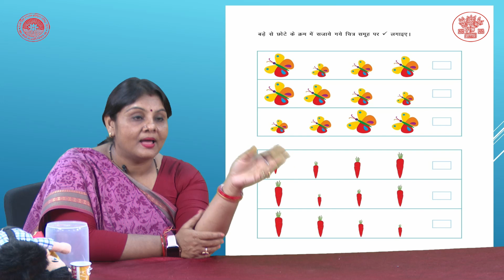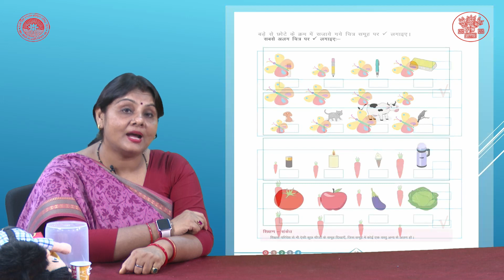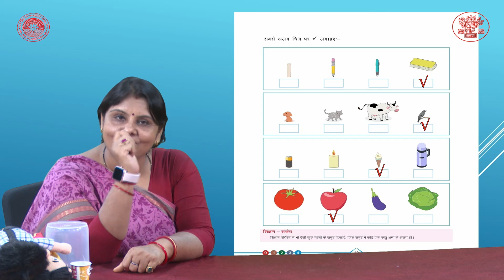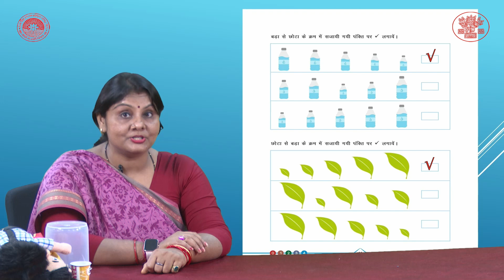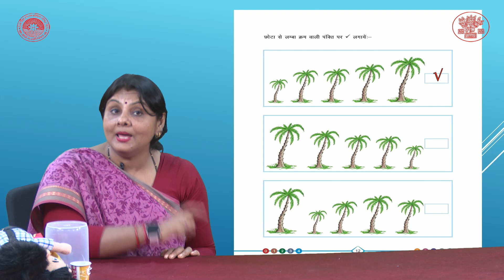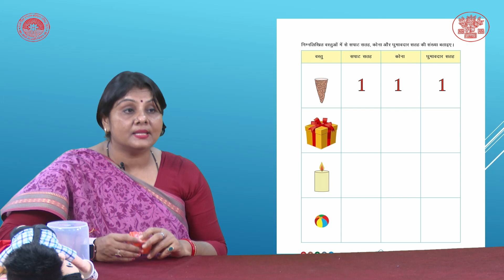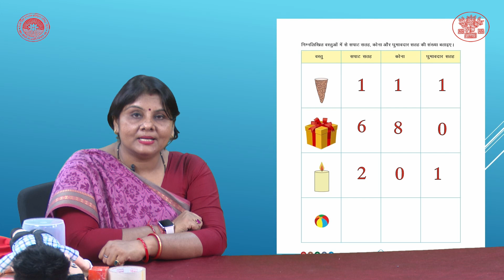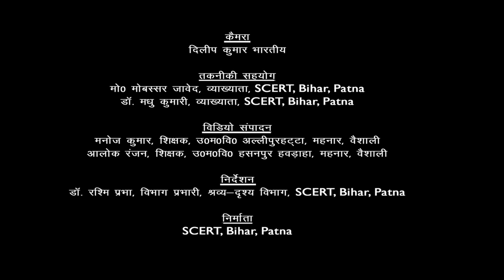CLASS 1 | Math | CHAPTER 1 |अभ्यास बुक भाग -1 By आरती कुमारी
Class : 1
Subject : गणित
Chapter : 17
Lession : अभ्यास बुक  भाग -1
Presenter : आरती कुमारी  (व्याख्याता, DIET सोनपुर, Saran)
Camera Man : Dileep Kumar Bharti
Editor : Manoj Kumar (Teacher, Bihar Government)
तकनीकी सहयोग :  मो0 मोबस्सर जावेद, व्याख्याता,SCERT, Bihar, Patna